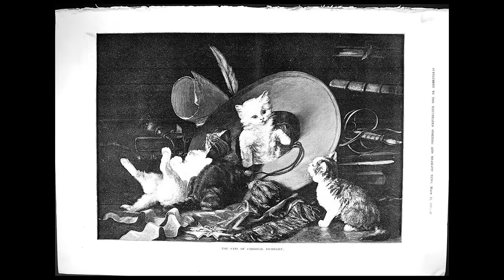PLUME L'ANGORA TURC - PAROLE DE CHAT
Un grand merci également à Laura Maugeri (de la chaîne "La statistique expliquée à mon chat") qui a fait les animations.

Si vous aimez ce que je fais, vous pouvez aussi me soutenir

Musiques :
Pilots_Of_Stone
Pressure
Staring_At_The_Valley (bibliothèque Youtube)

Sous-titres :
Laurène Sauzet

Merci aussi à Patrick Bouchitey, klaatu42, John Lang et Mozinor pour l'inspiration ;) Sur Parole de chat vous trouverez des vidéos de chats... qui parlent !
Il y a aussi chien, mouette, écureuil, araignée, hiboux, furet, lapin, cheval, chouette, chaton mignon, cochon d'inde, raton laveur, un animal, des animaux, un mot clé, des mots clos. Bisous.